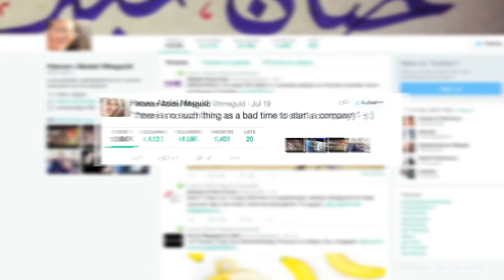Hanan Abdel Meguid: How to leverage failure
There is no shortage of literature about failure. Bloomberg reported that the average startup that failed between 2010 and 2013 failed 20 months after its last financing round.